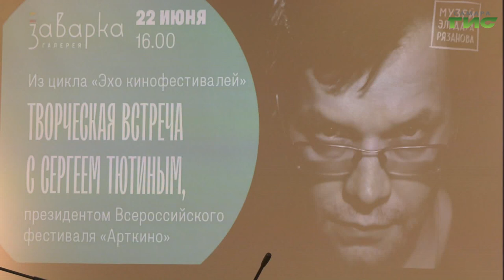В Самаре прошла встреча с кинорежиссером Сергеем Тютиным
Жителям Самары рассказали о самом масштабном кинофестивале короткометражного кино в России. Провести творческую встречу в город на Волге приехал московский кинорежиссер Сергей Тютин. Каковы задачи кинофестиваля "Арткино" и как он проходит, - узнала Полина Чулюкова.